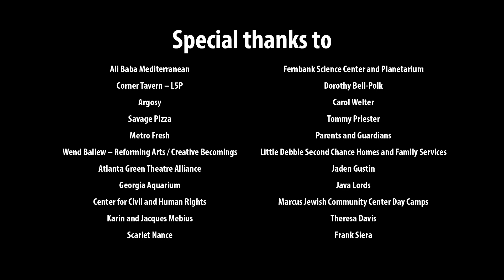The Glitter Effect - Youth Creates 2023 full performance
Youth Creates 2023 Ensemble presents The Gl1tter Effect

From the July 29, 2023 performance at 7 Stages

In just five weeks, the Youth Creates 2023 Ensemble created and performed a play from scratch, and this year they have devised The Gl1tter Effect!

In a far away galaxy, there are worlds full of wonder; from floating cities to mysical forests, to planets made entirely of mushrooms. Every world is unique. But what happens when an unnatural substance called Gl1tter sweeps through the galaxy and threatens to turn its inhabitants into hulking monsters? How can these worlds survive this threat to their natural magic? What will it cost them?

Learn more about Youth Creates at 7Stages.org